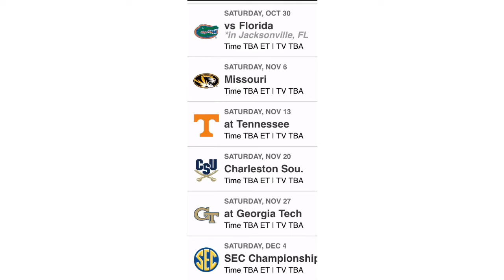Georgia Bulldogs Ranking For 2021 Season/ Georgia Bulldog Scedule